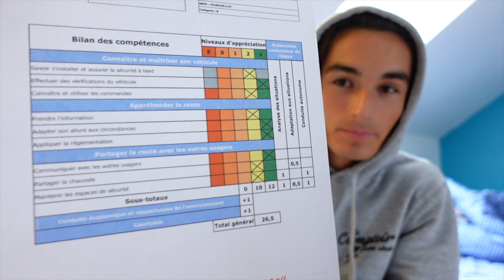COMMENT RÉUSSIR SON PERMIS VOITURE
Salut les gars pour aujourd'hui je vous ai fait une vidéo où je vous explique tout sur le permis que j'ai passé

Au début je me suis trompé c’est bien par la droite qu’il m’a doublé c’est d’ailleurs pour cela qu’il n’avait pas le droit (meme s’il sont prioritaires).

J’ai vu sur YouTube que pas mal de personne l’ont la 4ème ou 5ème fois 🥲😅rip à eux :/
Désolé pour tous mes reniflements (c’est insupportable) je ne suis meme pas malade, j’ai meme pas le nez qui coule… Ça doit être un tic (faut que je prenne sur moi).

CECI PEUT ÉNORMÉMENT VOUS AIDER :

00:00 INTRO.

00:46 LE CODE & La CONDUITE.

01:25 JE LE RATE.

07:47 COMMENT JE L’AI EU.

08:35 MES CONSEILS.

15:18 MES RÉSULTATS.

26:42 CONCLUSION.

Dites moi dans les commentaires ce que vous voulez voir la prochaine fois 🙏🏼🙌🏼

N'OUBLIEZ PAS DE ME SUIVRE SUR INSTA : @MATTTHIAS15